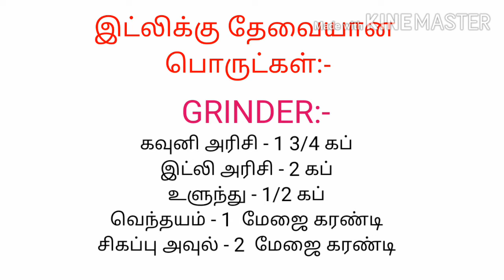karuppu Kavuni Idli recipe in Tamil and English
Ingredients:-
For Grinder:-
   Kavuni Rice -  1 : 3/4 cups
   Idli Rice - 2 Cups
   Urad Dal - 1/2 Cups
   Fenu Greek - 1 Table spoon
   Red Aval - 2 Table spoon
For Mixie:-
  Kavuni Rice -  2 cups